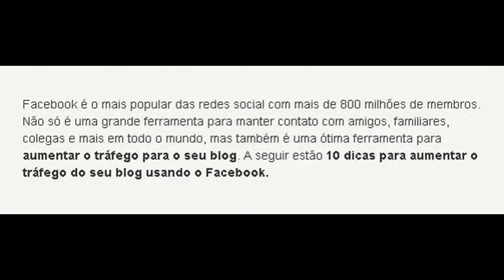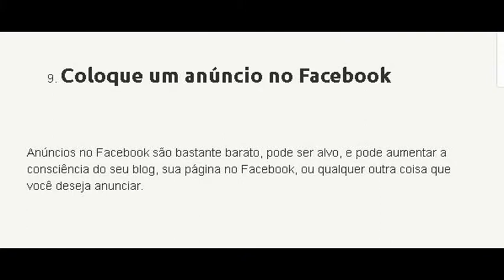10 Dicas Para Aumentar O Tráfego DO Seu Blog Usando O Facebook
Facebook é o mais popular das redes social com mais de 800 milhões de membros. Não só é uma grande ferramenta para manter contato com amigos, familiares, colegas e mais em todo o mundo, mas também é uma ótima ferramenta para aumentar o tráfego para o seu blog. A seguir estão 10 dicas para aumentar o tráfego do seu blog usando o Facebook.